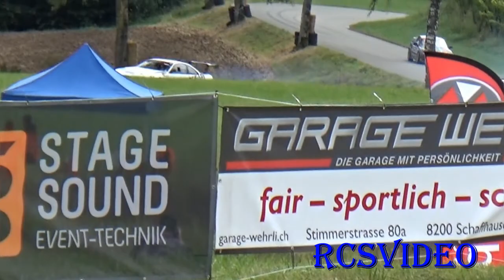Best Of Rallyes 2021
Voici notre Best of de l' année 2021 avec de gros passages et des sorties de route sans gravité n' hésitez pas à partager et vous abonnez à notre chaine YouTube